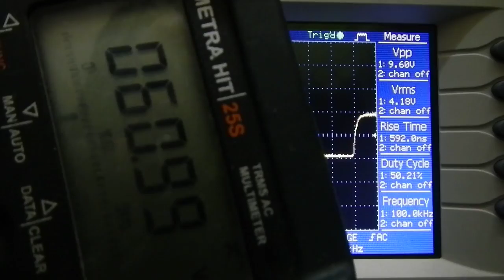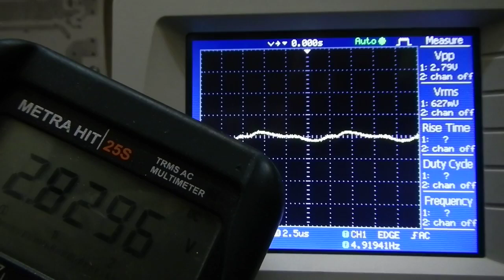Leco V2 Mini amplifier, stabilitate in functie de scaderea tensiunii de alimentare